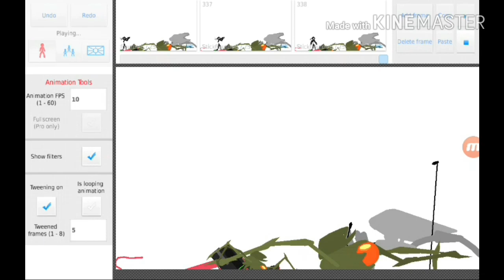Tripod attack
High ranked tripod attacks